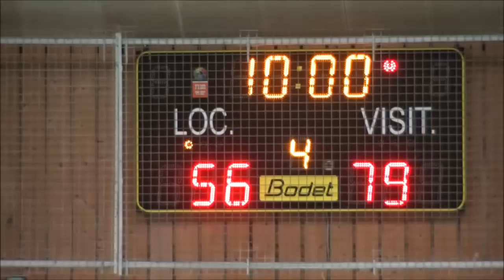CEP N3 VS FOUGERES N2 CHALLENGE C D F NOV 2017 résumé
Match de coupe ,7 points d'avance pour les cépistes de N3 face aux Fougerais de N2 . hiérarchie respectée au final , sans être emballant , il fut sympathique à suivre.